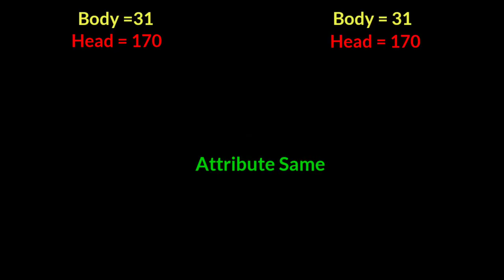M4A1-CATACLYSM VS M4A1-SCORCHING DAMAGE TEST | ABILITY TEST | FREE FIRE PARA-SAMSUNG,A3,J3,S9,A10FF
MIT GAMER 06 PRESENTS M4A1-CATACLYSM VS M4A1-SCORCHING DAMAGE TEST | ABILITY TEST |FREE FIRE PARA-SAMSUNG, A3, A5, A7, J2, J3, J4, J9, S3, S5, S9, A10, A20, A50, A70,

M4A1 GUN ATTRIBUTES TEST FREE FIRE 🤔

M4A1 GUN ABILITY TEST FREE FIRE

M4A1 NEW SKIN ABILITY TEST FREE FIRE

My Device :~
Realme 7
4GB Ram/ 128GB Rom
🖥️App That Used For Editing :~
📽️ Kinemaster (Video Editor)
🧮 PicsArt+Pixellab (Thumbnail)

This Video Is Only For Educational And Entertainment Purpose (Garena Free Fire)

🎤 This Video Is Only For Educational And Entertainment Purpose And Only For (GARENA FREE FIRE GAMERS)

Background Music Provide By :~

All Video Background Music Provide By :~

GARENA FREE FIRE CANADA 🇨🇦
GARENA FREE FIRE SAUDI ARABIA 🇸🇦
GARENA FREE FIRE SINGAPURE 🇸🇬

THANK YOU WATCHING MY VIDEO LOVE YOU ALL❤️